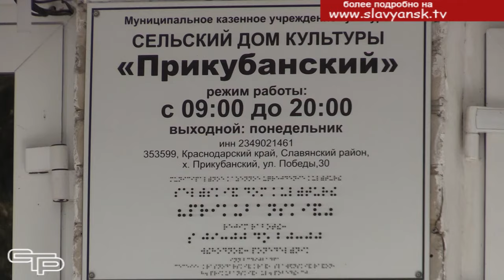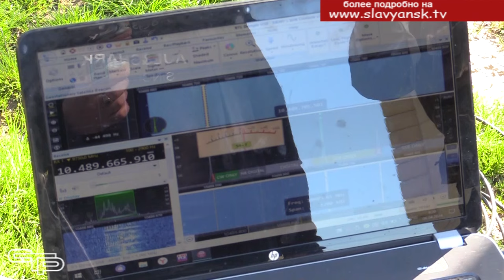На одной волне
Наш район очень часто становится местом проведения различных спортивных состязаний. И для поклонников радиоспорта он также является известным. Это еще раз только что подтвердилось: в хуторе Прикубанском прошла пятая Региональная техническая конференция радиолюбителей